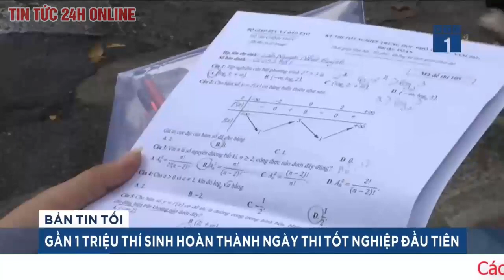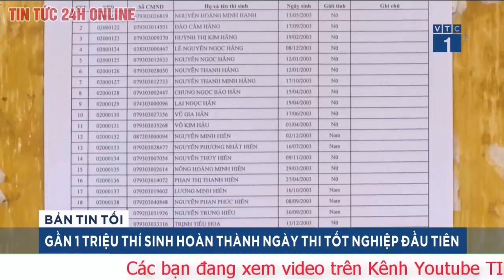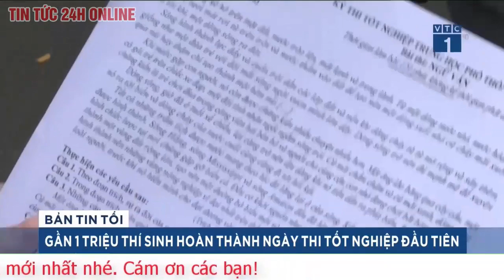Đề toán thi tốt nghiệp THPT 2021: thí sinh nhận định vừa sức nhưng cũng có tính phân hóa cao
Đến 16h chiều nay, 7-7, các thí sinh tham gia kỳ thi tốt nghiệp trung học phổ thông (THPT) năm 2021 đã hoàn thành bài thi toán. Nhiều thí sinh nhận xét đề thi có tính phân loại cao nhưng đa phần câu hỏi ra ở kiến thức cơ bản, không làm khó các em.

Sau giờ thi, em Nguyễn Mẫn An Khánh, Trường THPT Trần Phú cho biết, đề toán khá vừa sức. Với học lực khá, các em có thể làm được gần 90% lượng câu hỏi.

Thí sinh Nguyễn Trịnh Nhật Linh, dự thi tại điểm thi Trường THCS Nam Từ Liêm chia sẻ: “Đề thi môn toán vừa lực học của em. Tuy nhiên, tiếc rằng em có chút nhầm lẫn nên dự kiến khó nhận điểm giỏi”.